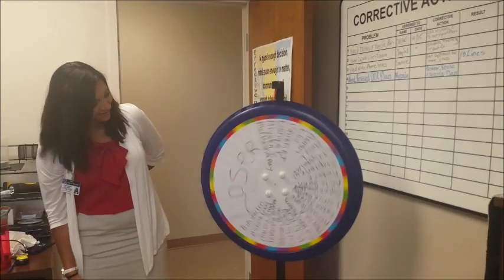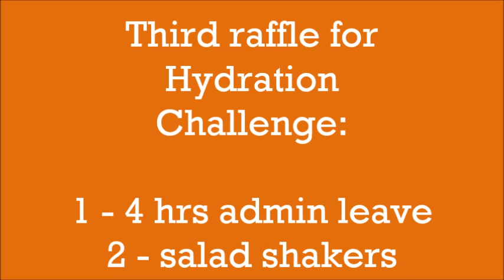Hydration Challenge Fall Kickoff Raffle 10 01 15